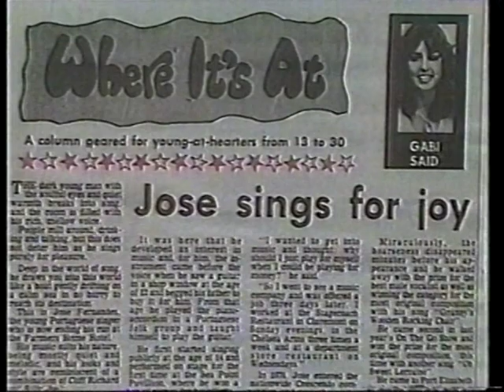A Portrait Of Jose 'Hugo" Fernandes PART 1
A Portrait Of Jose "Hugo" Fernandes was produced by Anne Williams and broadcast on SABC TV1 in South Africa in 1984. Guests in this music special are Cindy Alter, Kim Kallie and Anne Power. Featured songs include cuts from Jose Fernandes' self titled debut album recorded and released in South Africa, other originals and some covers.